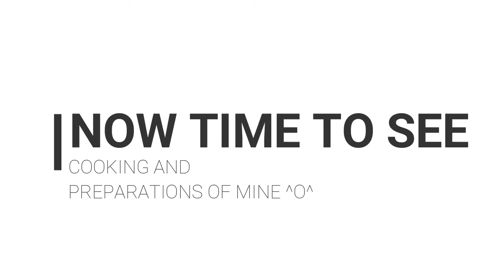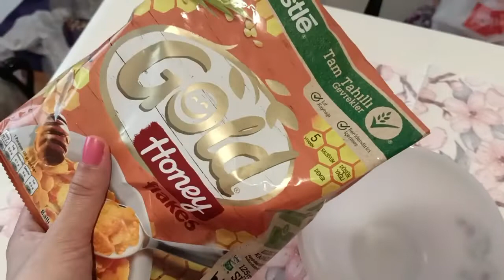9 SPRING ROLLS & HONEY FLAKES WITH MILK ASMR ^O^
i love corn flakes!
i love spring rolls!
with only 2 kind of food i saturated myself very well!
cooking my own food makes it something else
once i made a vlog with supermarket frozen spring rolls and
 can definitely say my spring rolls 100x better!
im so fine come and dine olalalalalalalalalalalala! ^O^